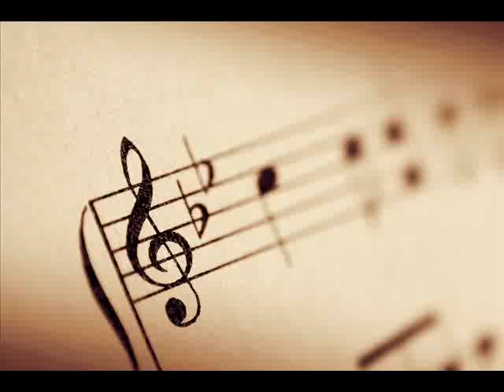فهد يكن - الموعد